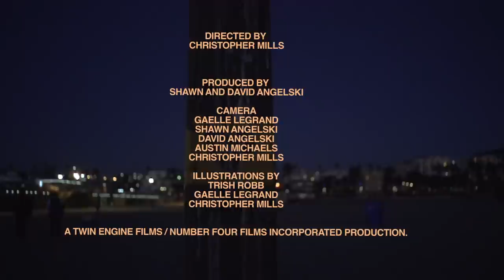Royal Wood - Forever and Ever - (Official Single Cut Music Video)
This is Royal Wood's 1st single FOREVER AND EVER from his  THE BURNING BRIGHT album on Maple Recordings.

Produced in Co-operation with MuchFACT, A Foundation To Assist Canadian Talent, Supported by Much and M3, divisions of Bell Media Inc.